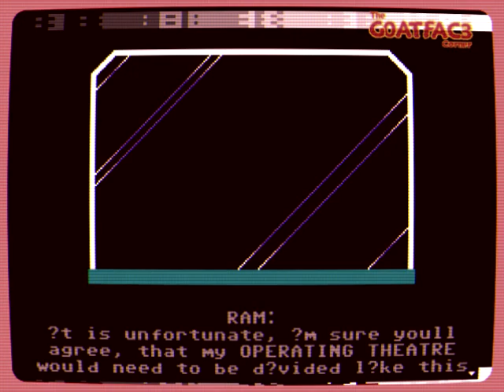DIGITAL MEMORIES [The G0ATFAC3 Corner] [S03EP13.1+]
We're finally here! The BIG REVEAL! Let's Learn the Truth.

The G0ATFAC3 Corner is an online video game tv show about a man and his friends who live inside the internet, and play video games while saving the world. The show exists in canon as a Let's Play show about YouTuber G0ATFAC3, your typical protagonist, using his powers to enter the video games he plays to show them off in a whole new way.

The G0ATFAC3 Corner is an 8-bit animated send up to old web review shows like Atop the Fourth Wall and the Angry Video Game Nerd for both their comical review content and their storylines (or lore as the kids these days call it), with a little anime and sprite battle animation flavour sprinkled in.